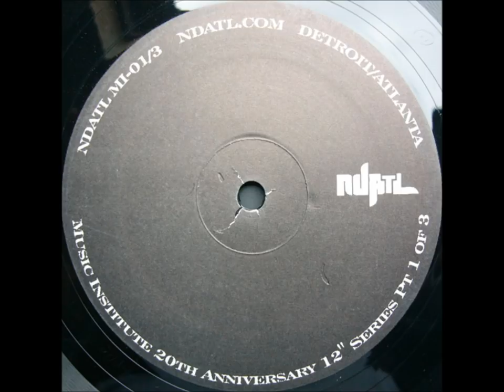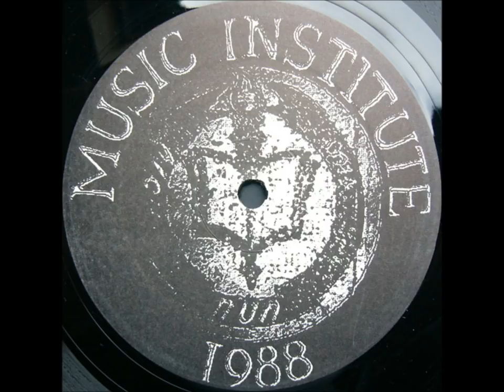Music Institute 20th Anniversary - Untitled B1 - NDATL Muzik